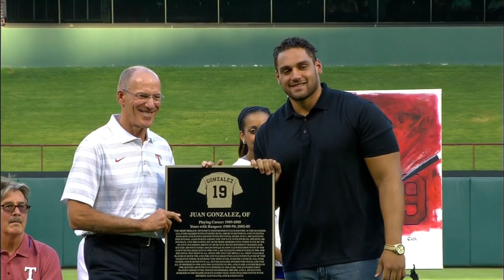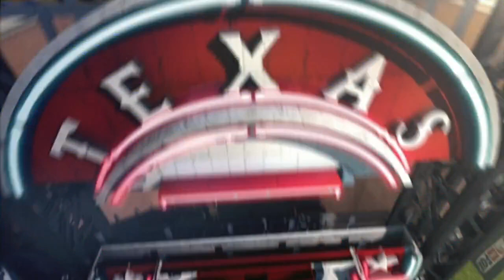SDN AT TEX - July 12, 2015